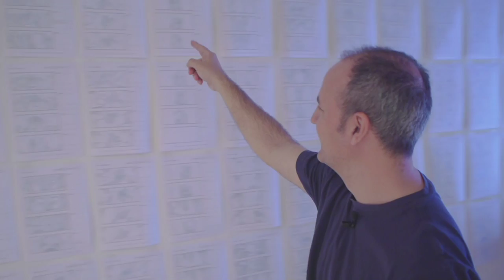Behind the Scenes: Storyboarding with Matias Mendiola